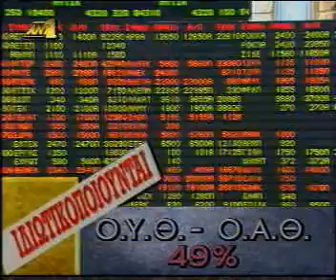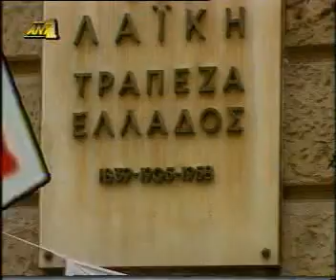13/5/1998 Σαρωτικό πρόγραμμα ιδιωτικοποιήσεων των δημόσιων επιχειρήσεων, από την κυβέρνηση Σημίτη.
Η κυβέρνηση του Κώστα Σημίτη προωθεί ένα σαρωτικό πρόγραμμα ιδιωτικοποιήσεων των δημόσιων οργανισμών και επιχειρήσεων, το οποίο έχει μια σαφέστατη νεοφιλελεύθερη κατεύθυνση. Το πρόγραμμα αυτό, που αποσκοπεί στην φιλελευθεροποίηση της ελληνικής οικονομίας, εντάσσεται, μέσα στα πλαίσια της προσπάθειας, για την ένταξη της Ελλάδας, στην ΟΝΕ.

Η υλοποίηση και η ολοκλήρωση αυτού του προγράμματος και η επίτευξη, το 2002, του τελικού στρατηγικού στόχου της ένταξης της Ελλάδας, στην ευρωζώνη (ένα στόχος, ο οποίος υπήρξε, βλακωδώς, εσφαλμένος), θα οδηγήσει την χώρα μας, στην παρούσα καταστροφή...